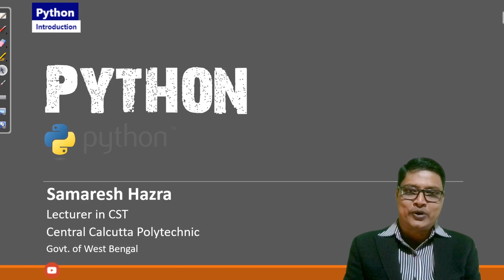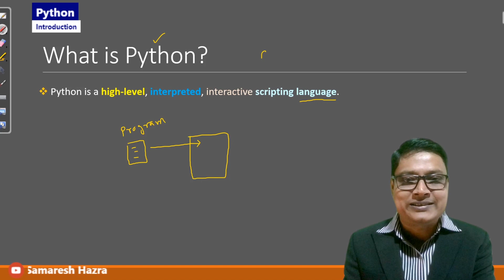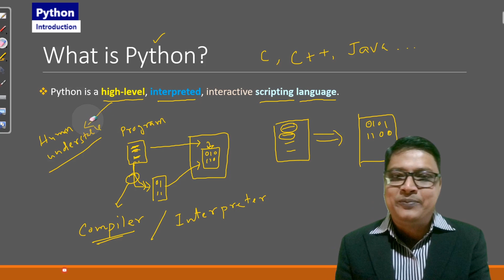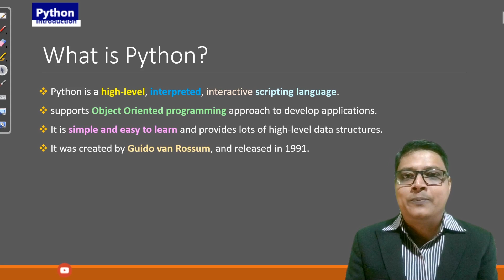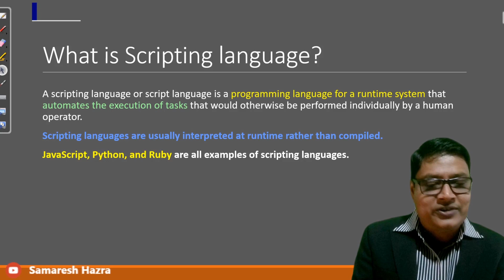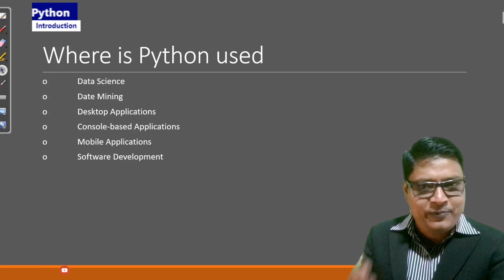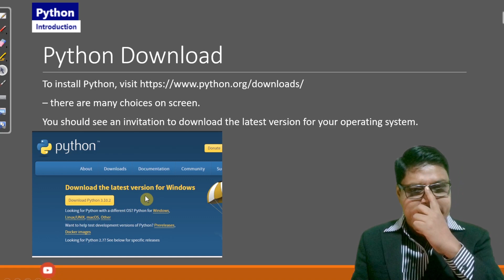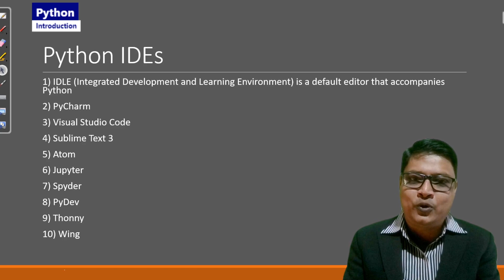Python | Introduction | Part-1 | Bengali Tutorial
Python
Python is a high-level, interpreted, interactive scripting language.
 supports Object Oriented programming approach to develop applications.
 It is simple and easy to learn and provides lots of high-level data structures.
 It was created by Guido van Rossum, and released in 1991.
 Python has a simple syntax similar to the English language.
 Python is a great language for the beginner-level programmers.
 creates web applications with its diverse frameworks such as Django and Flask.

Why use python?
Easy to use and Learn
Interpreted Language
Object-Oriented Language
Open Source Language
Extensible
Standard Library
GUI Programming Support
Dynamic Memory Allocation
Wide Range of Libraries and Frameworks

o Data Science
o Date Mining
o Desktop Applications
o Console-based Applications
o Mobile Applications
o Software Development
o Artificial Intelligence
o Web Applications
o Enterprise Applications
o 3D CAD Applications
o Machine Learning
o Computer Vision or Image Processing Applications.